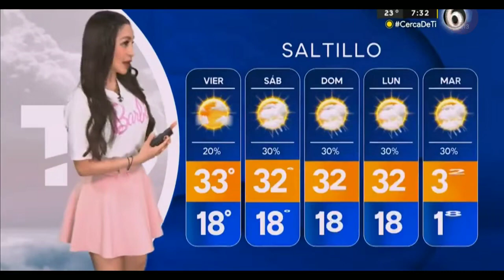Emily Quiñones 2023 07 20